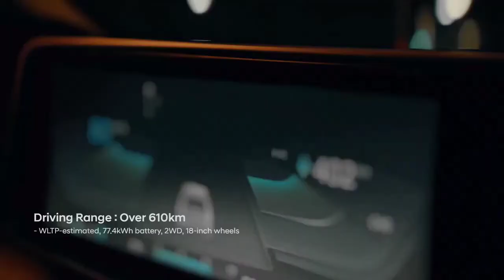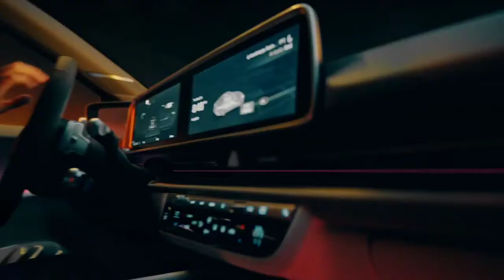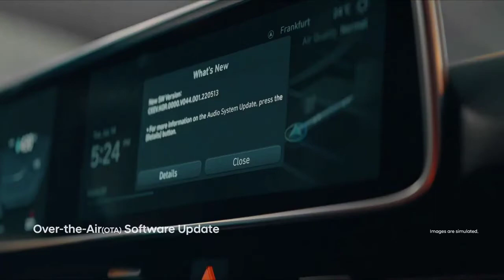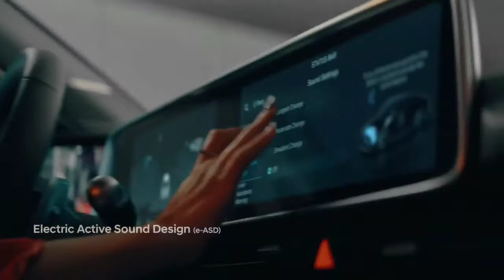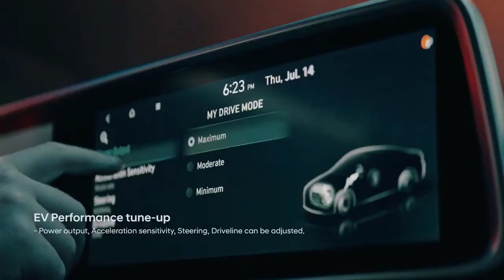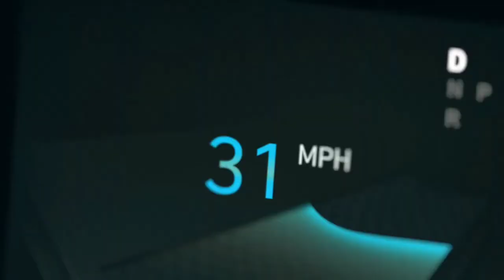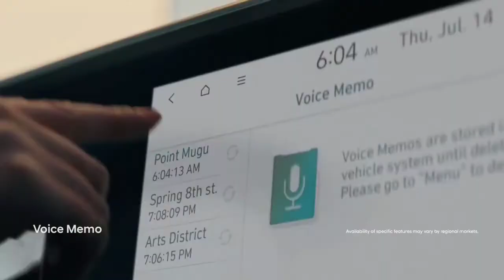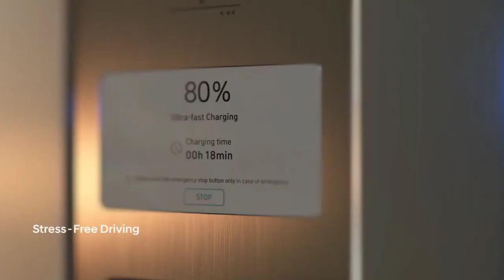HYUNDAI SUPER AMAZING..!! Siap GEGERKAN Pasar..! Hyundai IONIQ 6 SIAP MASUK INDONESIA..!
Mengupas Detail Hyundai Ioniq 6, Sedan Listrik Masa Depan : Tampillan cantik, teknologi canggih.

Bukan rahasia bahwa Hyundai Ioniq 5 merupakan salah satu crossover listrik favorit kita semua.

Produk Korea Selatan itu menawarkan jangkauan impresif, kinerja pengisian daya nan mumpuni, juga efisiensi ruang.

Kini, Hyundai Ioniq 6 melanjutkan momentum tersebut - kita pertama kali melihat model empat pintu yang indah itu beberapa pekan lalu.

Dan, sekarang, spesifikasinya sudah terungkap, menunjukkan bahwa Ioniq 6 akan sama menyenangkan untuk dikendarai seperti tampilannya.

Hyundai akhirnya merilis teknologi di bawah kulitnya yang cantik, dan sebagian besar akan terlihat familier bagi penggemar Ioniq 5.

Itu karena sedan tersebut menggunakan Platform Modular Listrik Global (E-GMP) seperti saudara crossover-nya, memungkinkan ukuran baterai yang dapat diskalakan, penggerak roda belakang atau semua roda, lantai rata, serta proporsi khusus EV.

Kita juga tahu bahwa Ioniq 6 akan memasuki produksi global pada kuartal ketiga 2022.

Mobil Listrik Canggih
Memanfaatkan arsitektur E-GMP, Ioniq 6 akan menawarkan dua ukuran untuk baterai lithium-ionnya: 53,0 atau 77,4 kilowatt-hour.

Mata yang teliti akan menangkap bahwa baterai yang lebih besar untuk sedan memiliki ukuran yang sama dengan milik crossover Ioniq 5.

Ioniq 6 juga akan menawarkan penggerak roda belakang standar melalui motor tunggal atau penggerak semua roda dengan dua motor opsional.

Hyundai tidak merinci berapa banyak daya yang akan dimiliki oleh pengaturan motor tunggal.

Tetapi, karena opsi motor gandanya menghasilkan 320 daya kuda (239 kilowatt) dan 446 pound-feet (605 newton-meter) yang sama dengan Ioniq 5 penggerak semua roda, kami berasumsi model penggerak belakangnya juga akan memompa 225 dk (168 kW) yang sama dengan crossover.

Hal terpenting bagi mayoritas pelanggan tentu saja jangkauan listrik Ioniq 6.

Dan, dalam kriteria ini, sang sedan unggul dengan rating WLTP maksimum 610 kilometer (379 mil) ketika dilengkapi motor tunggal dan baterai 77,4 kWh.

Angka itu mengungguli WLTP maksimum milik saudara crossover-nya, yakni 507 km (315 mil).

Mengingat EPA memperkirakan Ioniq 5 dapat menempuh 487 km (303 mil) dalam versi motor tunggal/baterai besar, kami memprediksi Ioniq 6 akan menempuh setidaknya 563 km (350 mil) dalam sekali pengisian daya.

Dengan penggerak semua roda, Ioniq 6 mungkin bisa mencapai jangkauan 482 km (300 mil) berdasarkan rating EPA, lebih dari saudara crossover-nya yang hanya 411 km (256 mil).

Anda bahkan bisa memberi daya kepada motorhome dari baterainya.

Jika sedang tidak tersambung, Ioniq 6 akan berubah menjadi kendaraan yang cukup cepat.

Hyundai mengatakan bahwa model all-wheel-drive dengan baterai besar akan mampu mencapai 62 mil/jam (100 km/jam) dalam 5,1 detik.

Sedangkan sedan bermotor tunggal mungkin akan sedikit lebih santai, mencapai angka yang sama dalam waktu sekitar 7 detik.

Oleh: Brett Evans
Diterjemahkan oleh: Teguh Kurniawan

Hyundai siap menghadirkan Ioniq 6 di Indonesia, kepastian tersebut didapatkan ketika SINDOnews berhasil mengabadikan Hyundai Ioniq 6 ketika proses bongkar muat mobil di Jakarta belum lama ini. Hyundai sendiri di Indonesia baru saja meluncurkan Ioniq 5, dan mendapatkan sambutan luar biasa dari masyarakat, mungkin karena respons baik terhadap Ioniq 5 membuat Hyundai kebelet hadirkan Ioniq 6 di Indonesia.

Hyundai Ioniq 6, mobil listrik berikutnya yang bakal dirilis Hyundai, Ioniq 6 akan mengambil basis sebagai sebuah sedan. Bentuk dari Hyundai Ioniq 6 mengambil inspirasi dari Hyundai Prophecy concept. Hal ini terlihat dari bentuk atap yang membulat. Hyundai turut memasangkan lampu depan dengan konsep lebih agresif, melalui DRL titik-titik dan sepasang projector LED mengotak. Pelek yang digunakan mengusung aksen kipas dengan jumlah 5 palang. Tapi bisa jadi lebih dari lima karena belum bisa dipastikan lebih lanjut. Sedan sporti ini juga memboyong konsep desain interior Smart Living Space dengan beragam fitur unggulan menarik, di antaranya konektivitas ke handphone nirkabel, highly adjustable seats dan tempat penyimpanan. Secara keseluruhan, tampilannya mirip dengan Hyundai Prophecy Concept. Terlihat pada bagian bodinya atapnya berbentuk membulat dan panjang yang tersambung pada area kap mesin serta bagasi dengan overhang pendek.